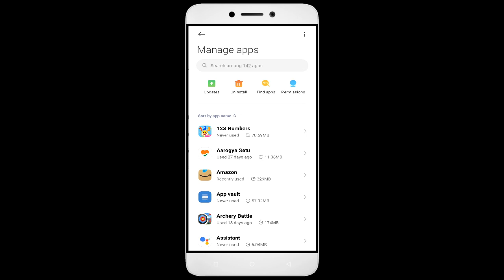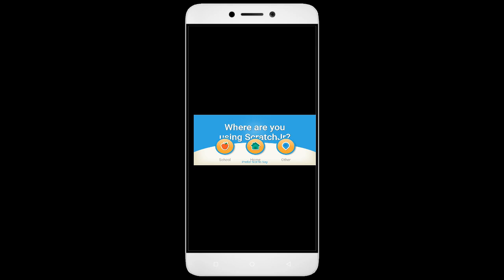How To Fix ScratchJr App not working | Not Open | Space Issue | Network & Permissions Issue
In this video, I'm going to show you how to fix ScratchJr apps not working. If you're having trouble with your ScratchJr app, then this video is for you!

ScratchJr is a sport that's growing in ScratchJr all over the world, and with that comes the need for ScratchJr apps. Whether you're in a ScratchJr or just interested in the sport, this video will show you how to fix your ScratchJr apps so you can play!

Fix ScratchJr not open problem,
How to fix ScratchJr all problems solve,
How to fix ScratchJr not working problem in android phone,
How to fix ScratchJr app not open problem in android phone,
Fix ScratchJr not working in android,
ScratchJr all problems solve,
ScratchJr not responding,
How to fix ScratchJr keeps stopping error in android mobile,
ScratchJr app not working problem,
Fix ScratchJr not loading,
Fix ScratchJr login error,
ScratchJr Black Screen Error,
Fix ScratchJr not open problem android mobile,
Fix ScratchJr not working problem,
Black Screen Sleep,
ScratchJr black screen error fix
ScratchJr Error Black Screen
How to fix ScratchJr random crashing
How to Fix ScratchJr App Black Screen Error Problem Solve in Android & Ios
How to Fix ScratchJr App Loading Problem in Android
How to Fix ScratchJr App Loading Problem in IOS
How to Fix Something Went Wrong and the Service Failed to Start Error in ScratchJr App.
How To Fix Unfortunately ScratchJr App Has Stopped Error Problem in Android Phone.
How to Fix Solve ScratchJr App Not Working | Not Opening | Not Open | Loading Solve Problem in Android & Ios
ScratchJr not working today,
why ScratchJr is not working in my phone,
ScratchJr game not starting,
ScratchJr not starting,
ScratchJr failed to load server list,
How To Fix ScratchJr App not working | Not Open | Space Issue | Keeps Crashing Problem.

1. How to Create Auto Filter Search in Excel

2. Combine multiple columns into one cell with header information in Excel

3. How to merge data from two different columns in Excel

4  How to create user defined or dynamic filter in excel

5. Searchable Drop Down List in Excel without using VBA

6. How to Create Scroll Bar in Excel

7.How To Create Visitor Gate Pass Entry Register in Excel

8.how to create user defined or dynamic filter in excel.

9. How to use Flash Fill in Excel

10.  How to Convert data table into Picture format in Excel

11. How to highlight cell data without using any function in excel